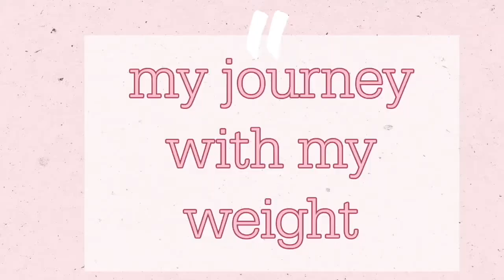My weight journey ( real and unfiltered )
Hi Guys today i share with you my journey with weight over the last few years.
Im by no means an expert or am i at the point where i want to be but i thought id share while Im on my journey instead of just showing my eventual end result .

recipe for muffins  found on @karolinafit in instgram
40g oats
60g plain flour
1 egg
35ml skimmed milk
100g 0% fat greek yoghurt
5g baking powder
5g vanilla extract
sweetner
40g blueberries\chocchips